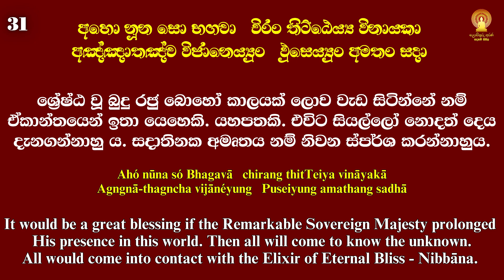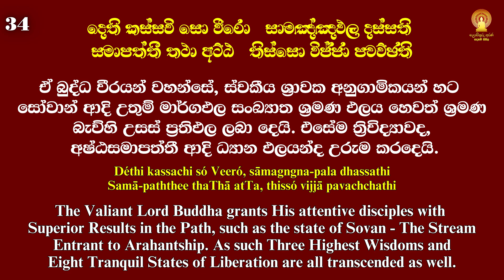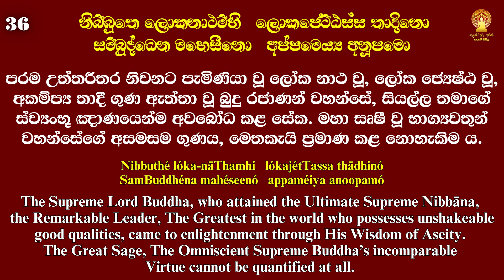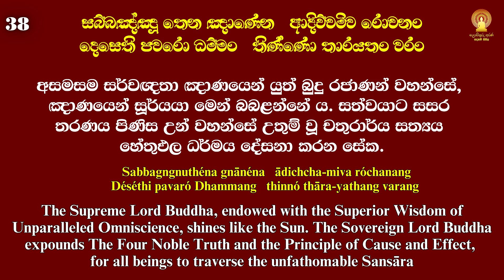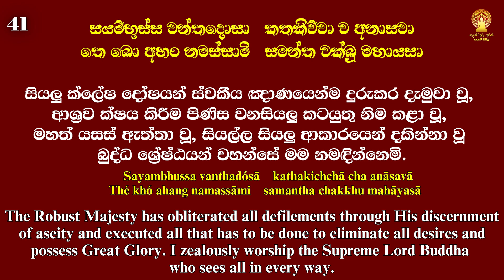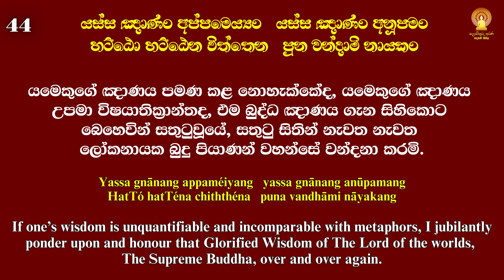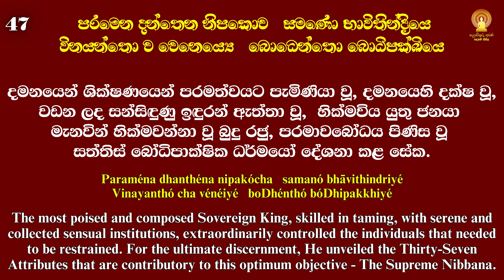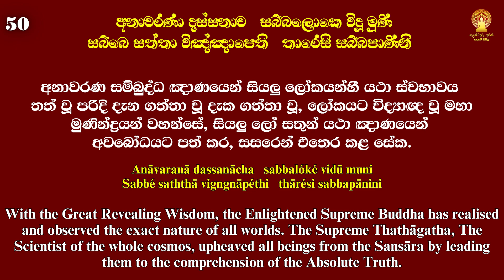29/6/24 4 මාර්ගයත් පෙන්වා, ආලෝකයත් සපයා ඇස් දෙකත් දෙන්නෙ කවුරුන්ද?| අර්ථවත් ජීවිතයකට|මහා ඤාණ පූජාව